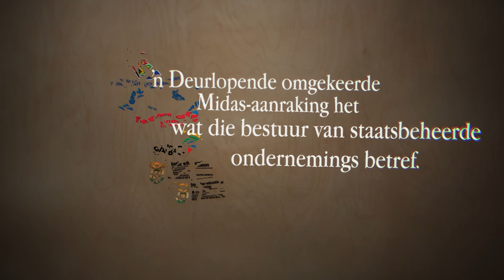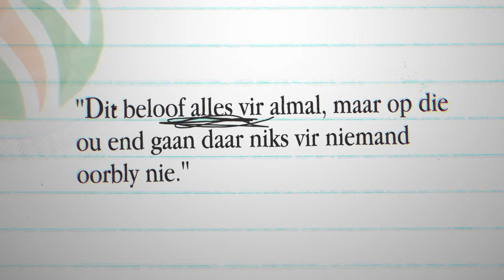Nasionale gesondheidsversekering (NGV) | Opposisiepartyehulpgids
In hierdie episode gee Ernst van Zyl ’n oorsig van AfriForum se standpunt oor nasionale gesondheidsversekering (NGV), asook verskeie opposisiepartye se standpunte wat hierdie kwessie betref. Die opposisiepartye wie se standpunte uiteengesit word is die DA, IVP, VF+, ACDP en ActionSA.